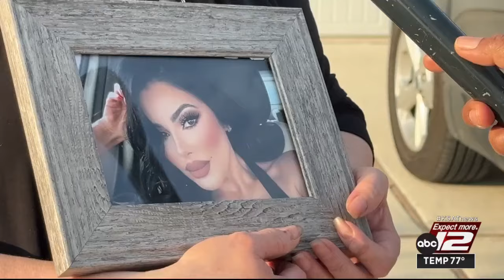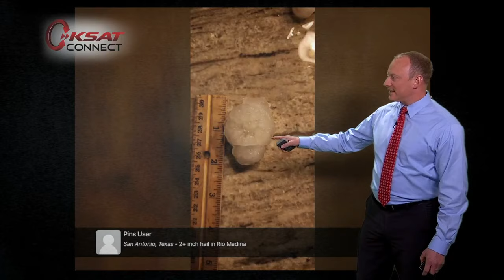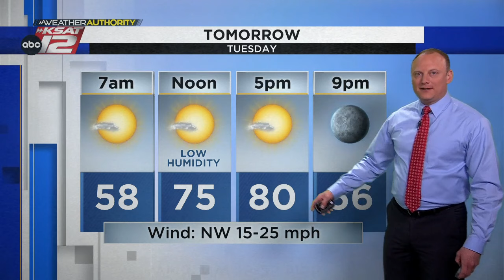KSAT 12 Nightbeat : Apr 01, 2024